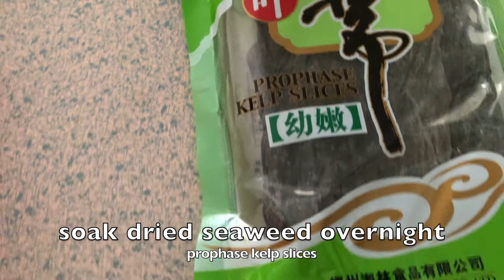海带炖鸡 | Whole Chicken and Seaweed Soup | Hai Dai Dun Ji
Best made on a cold winter day. :D My dad always imagines eating this after a long hike!

Artesia. - Hazy Day